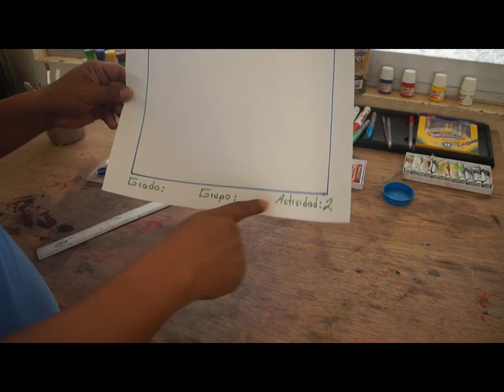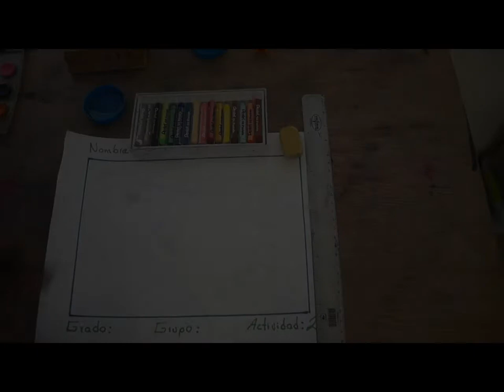PINTANDO UN PEZ CON OIL PASTELS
PROF. ROSENDO SALAZAR HERNÁNDEZ